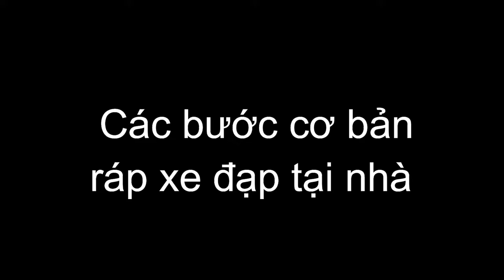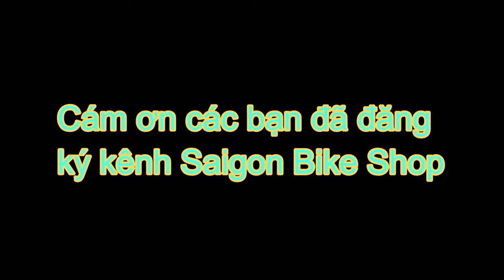Does Saigon Bike Shop relate to Vietnam Backroads?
Saigon Bike Shop has been the new member of Vietnam Backroads since 2014. The shop specializes in customized mtb/touring and road bikes for locals, ex-pats and international tourists. In Ho Chi Minh, Saigon Bike Shop provides Shimano, Sram components, bicycle accessories, bicycle maintenance, and bicycle rentals.
In 2010, many friends of Mr Van, the founder of Vietnam Backroads and the chief mechanic of Saigon Bike Shop, asked Mr Van to share knowledge, techniques, and skills to local bicycle communities YOUTUBE. Since then, Mr Van has sometimes repaired, maintained bikes and built custom made bikes for his customers while he had free time. Still, Van has been busy with his Vietnam Backroasds's bicycle tours so he decided not to build the YOUTUBE CHANEL.
Something went upside down when Covid-19 emptied the Vietnam tourism Industry last 2019. There was nothing to do when Ho Chi Minh was lockdown for 3 months from Feb to April. Van started to make video clips for Saigon Bike Shop's YOUTUBE.COM/SAIGONBIKESHOP. Saigon Bike Shop Chanel had become well-known and familiar to Vietnamese who loved cycling.
In early 2022, Mr Van had been busy editing his websites He started to advertise bicycle tours for the following years, so he has no time to share his technical experienced and detailed bicycle pieces of knowledge on YOUTUBE but he will be back soon.